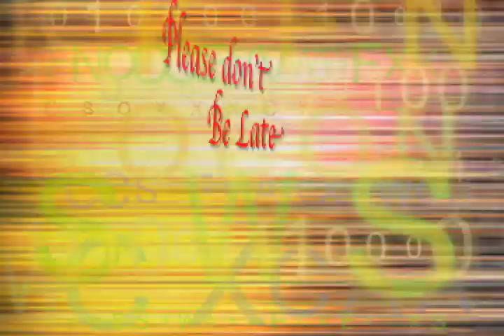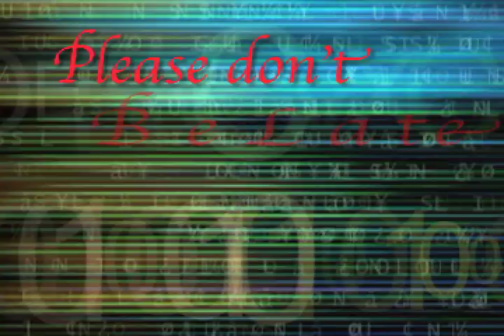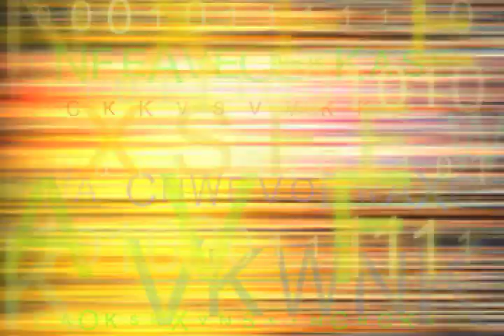Take a Number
This is gonna piss you off  or  make you rejoice